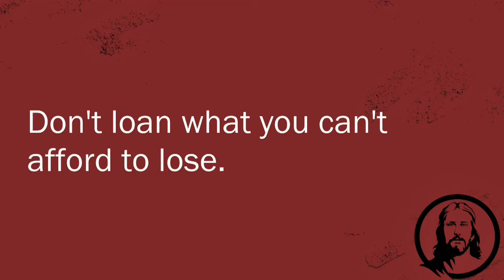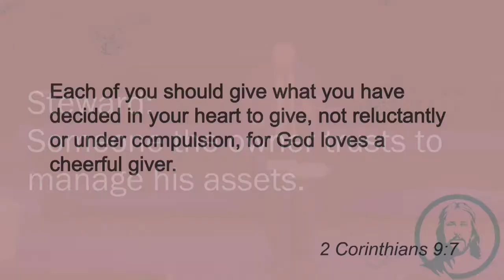03/08/2020 10:30am, "Money", Pastor James Weaver